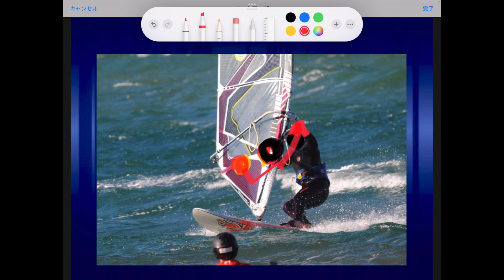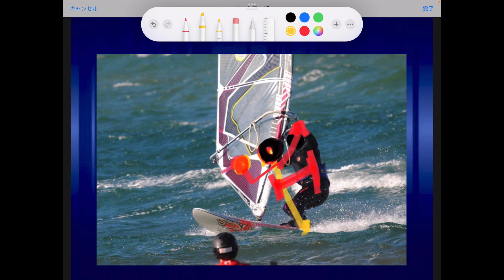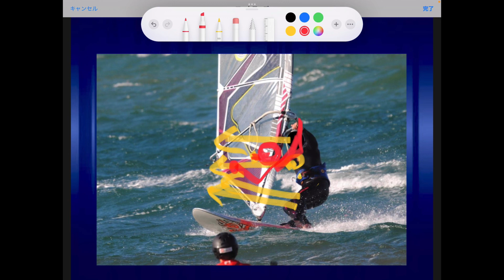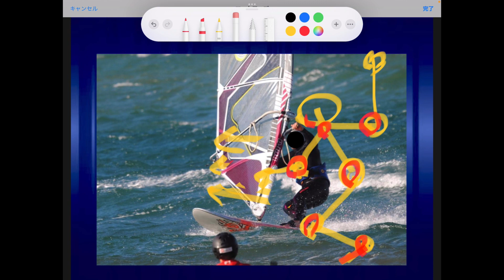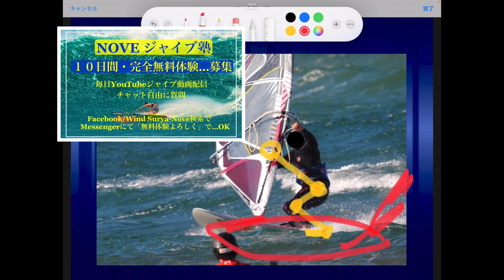「 NOVE JIBE 研究所」ジャイブが絶対に上達する練習法…極秘です‼️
ウインドサーフィン・ジャイブが間違いなく上達する練習法を教えます❗️

「NOVE ジャイブ塾」
ジャイブオンラインサロン
１０日間・無料体験はこちら…

「NOVE ジャイブ塾」
１０日間・無料講座へ参加はこちら…

「NOVE ジャイブ塾」
参加申し込みはこちら…

SURYA NOVE WINDSURFING
 ジャイブブログ

NOVE ウインドサーフィン大学校
WINDSURFING各講座

◆あなたの本棚へ…「ジャイブ百科事典」最新６講座・８００動画解説
１０００時間が完成しました！
ジャイブ・ボトムターン・トップターン・フォワード・バックループ…完全版

◆NOVE ジャイブ塾（１０日間無料体験）